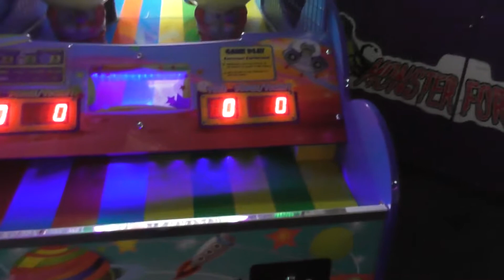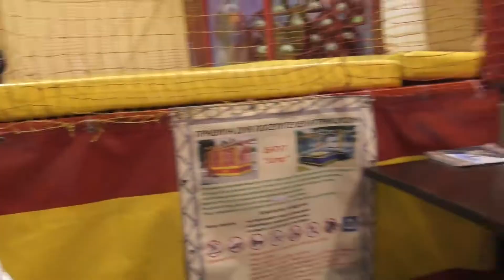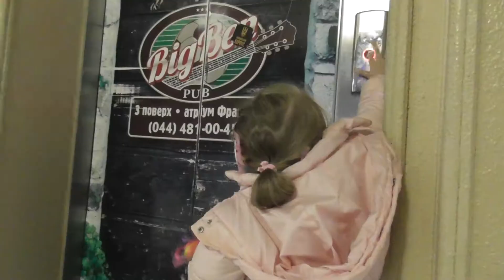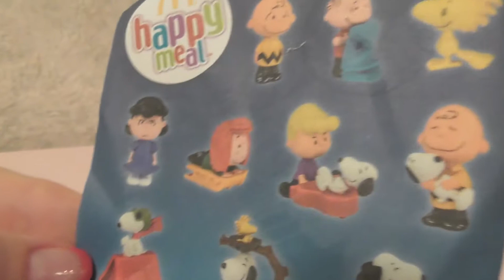Аня играет в парке развлечений для детей ✿ Entertainment for children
Аня играет в парке развлечений для детей, катается на машинке, вертолете и прыгает на батуте.

Приветствуем Вас на канале Betti Annetti - это интересный канал для детей девочки Анюты. Вы также найдете видео: куклы, учить цвета, где маленькая девочка Анюта делает покупки, открывает сюрпризы, показывает свои игрушки, и многие другие развлечения для детей. Пожалуйста, поддержите мой канал, подписавшись :) Спасибо

Welcome to channel Betti Annetti is an interesting channel for children of the girl Anyuta. You'll also find video: dolls, learning colors, where the little girl Annie is shopping, surprises opens up, showing their toys, and much more entertainment for children.